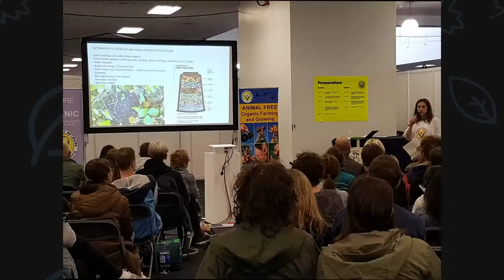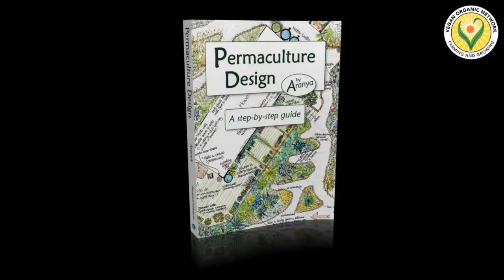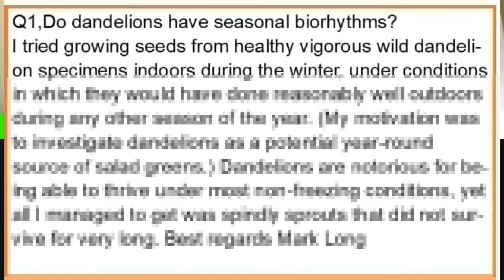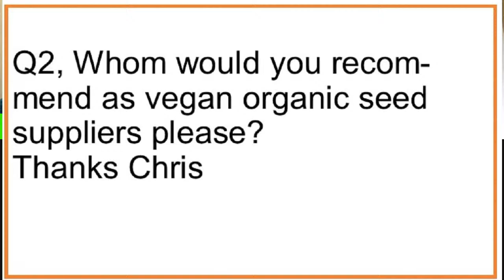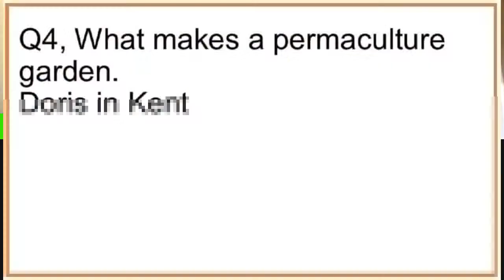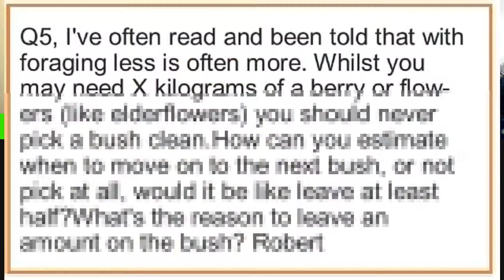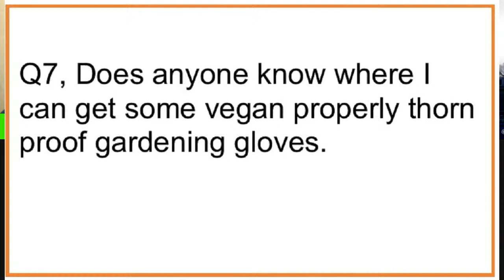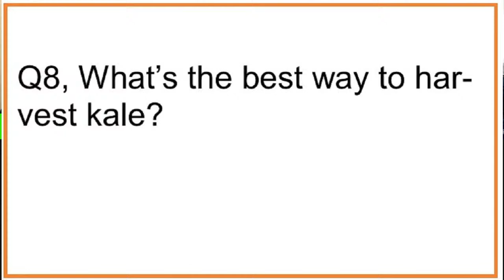Veganic Gardeners' Question Time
Vegan teacher Ruth Greenwood will host an entertaining evening with some twenty-four carrot advice from veganic farmer Peter Albrecht, permaculture teacher Aranya, wild food forager Jon Dale and the founder of Spiral Seed Graham Burnett.
Tuesday 30th March 7pm UK Time Zone 45 minutes.